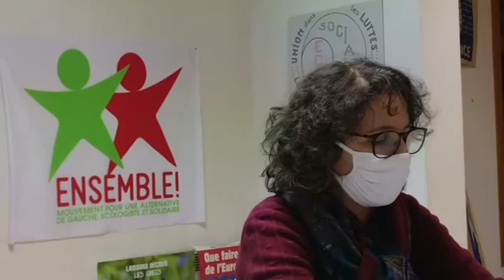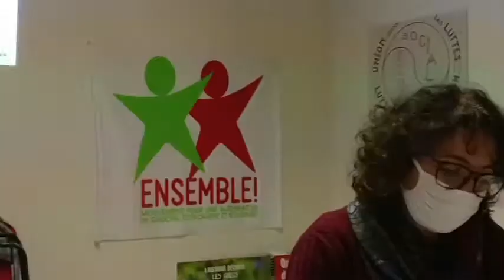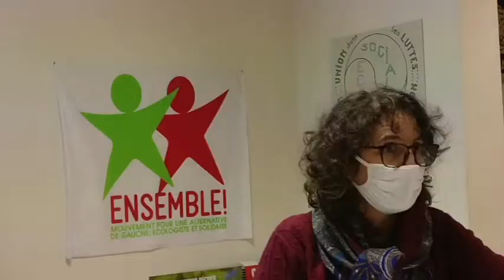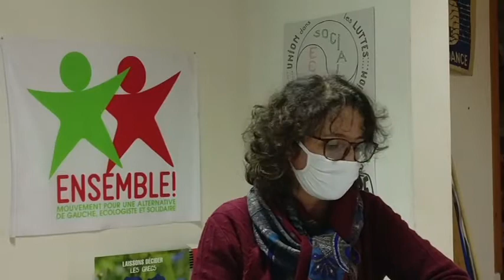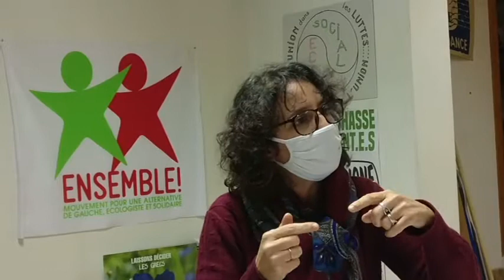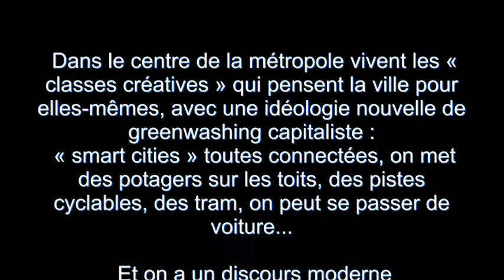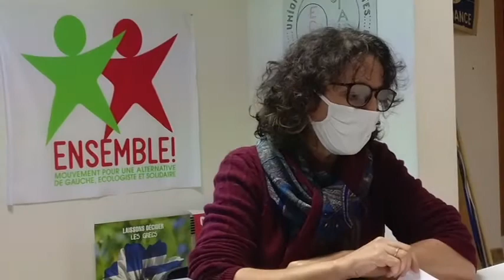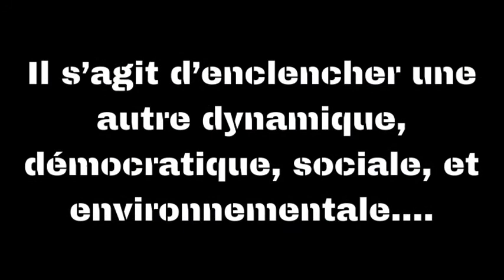Béton, Goudron, Pognon : le L.I.E.N, les routes et la métropolisation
Ce qui se cache derrière le L.I.E.N. (Liaison Intercantonale d'Evitement Nord) et tous ces projets routiers autour de Montpellier.

Le L.I.E.N. quésaco ?
C'est un projet des années 80, dont le but affiché est de réduire les embouteillages des migrations pendulaires au nord de Montpellier. Aujourd’hui, il manque 8km de routes pour le boucler. Alors, pourquoi pas ? Ce qui est montré ici, c’est qu’il ne s’agit pas juste de « finir ces 8 km de route » (100 millions d’euros, quand même !), qu’ils ne règleront pas le problème des embouteillages, sont un non-sens écologique écologique, et surtout, que ces 8 km sont la tête de pont de :
- l’ urbanisation accrue du nord de Montpellier, avec poursuite de l’étalement urbain, de nombreux projets immobiliers et la destruction de terres agricoles
- l’achèvement d’un réseau routier international nécessaire à l’accélération des échanges de marchandises par la route, réclamé par les lobbies routiers (volet « camions »)
- l’accentuation des effets de la métropolisation : Hypertrophie des métropoles, menace écologique, désertification des territoires ruraux, anémie des petites villes et naufrage de la démocratie.

Et oui, il y a tout ça dans ces 8km de route !...

Exposé de Delphine Petit lors de la réunion des comités d'Ensemble! 34 de Montpellier le 15/11/2021